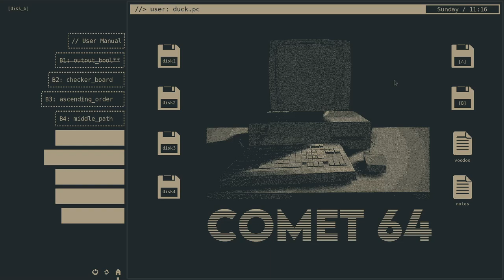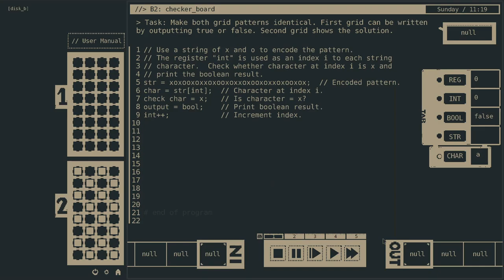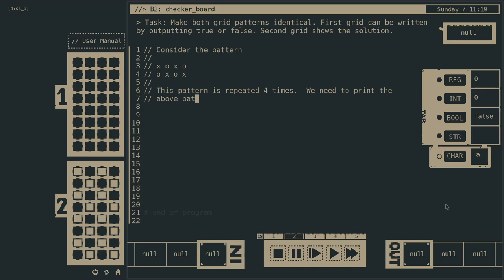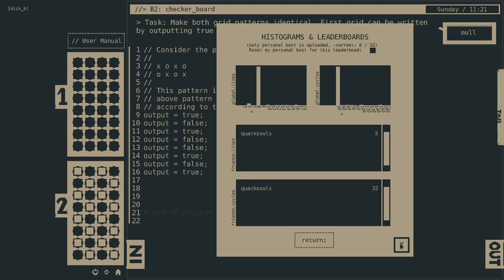51. B2: checker_board, Comet 64